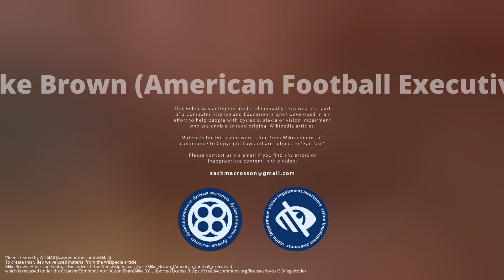Mike Brown (American Football Executive)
Michael Brown  is an  executive who is the owner of the Cincinnati Bengals in the . The son of Bengals co-founder and original coach of the Cleveland Browns, Paul Brown, he joined the Bengals upon their founding in 1968 and assumed ownership after his father's death in 1991.